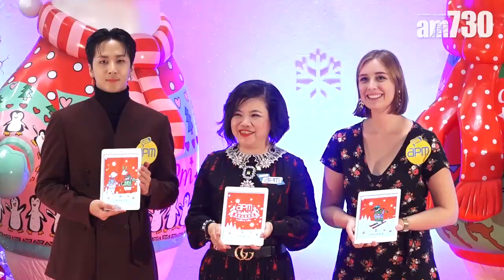【娛樂】韓團VIXX成員 Ravi : 我想食蛋撻 2018-11-26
韓團VIXX成員Ravi來港出席聖誕活動，佢喺台上與fans又跳又玩遊戲。

Ravi表示 : 「我一定要食點心，仲要食雪糕，不過今晚食火鍋先‧。」

bmgproductionmusic